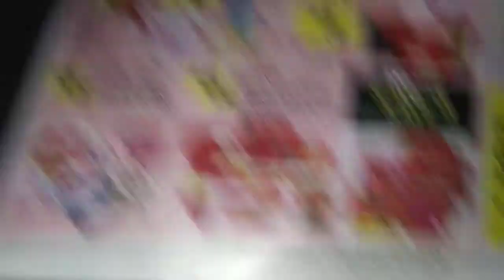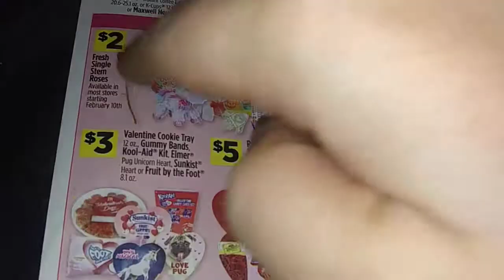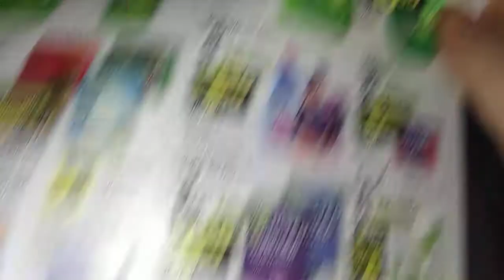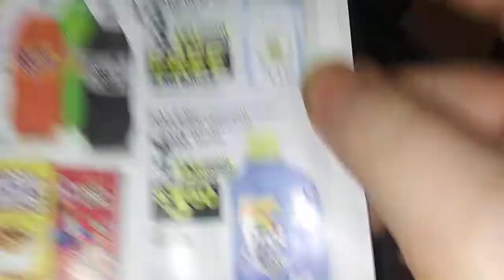Dollar General matchups 2/6-2/13/21